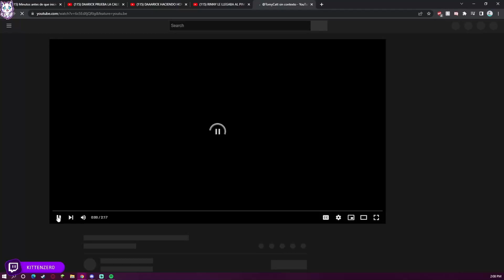😳 KITTEN CUENTA SUS PRIMERAS IMPRESIONES DE LAS LLAMAS 😳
kittenzer0 reacciona y cuenta sus primeras impresiones de las llamas, daarick, anthonycraft y leoncraft CLIPS.